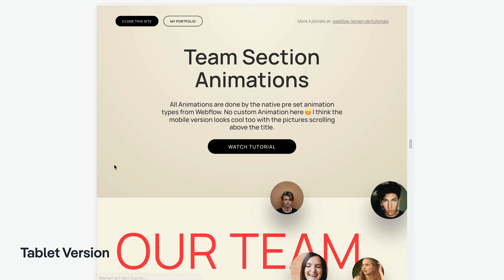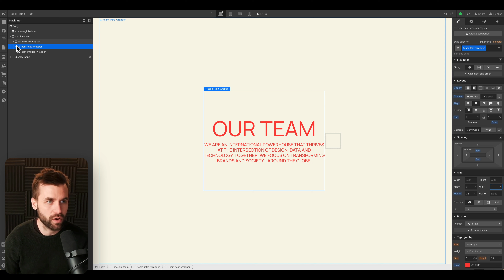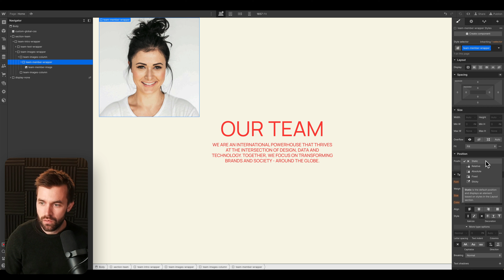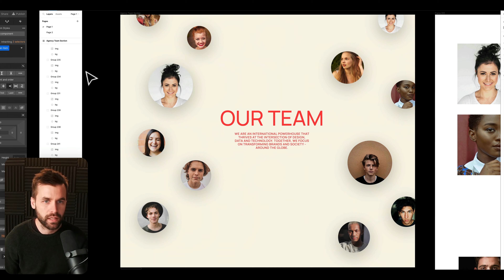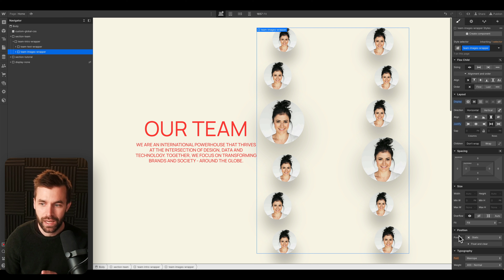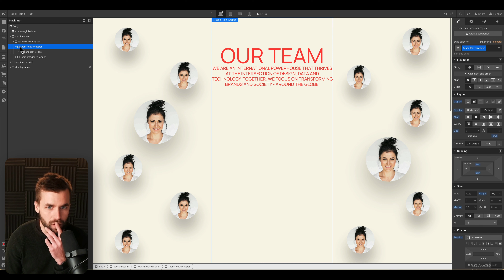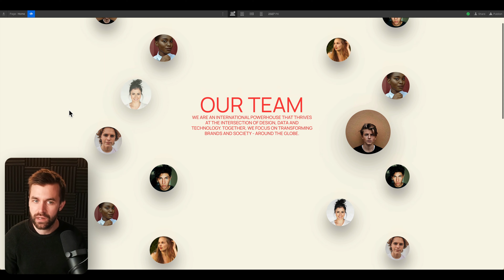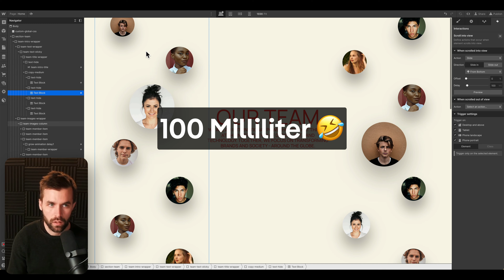Agentur Teamseite Scroll-Animation – mit vorgefertigten Website Animationen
In diesem Tutorial bauen wir zusammen eine längere Sektion, die du in deiner Team-Seite integrieren kannst. Die Bilder der Mitarbeiter werden verteilt auf der Seite dargestellt und nach und nach rein animiert. Das Besondere ist, dass wir dabei mit einer „scroll into view” Animation arbeiten und dafür nur die schon vorgefertigten Animationstypen von Webflow verwenden. Damit ist es ziemlich einfach, jedes beliebige Element auf einer Website zu animieren. Schau dir für den kompletten responsive Aufbau gerne das kostenlose Cloneable in meinen Webflow Showcases an.

// TIMESTAMPS
00:00 – Vorschau was wir bauen
01:27 – Start Aufbau in Webflow
11:17 – Scroll Into View Animation
14:27 – Lustige Hover Animation
15:05 – Text Slide In Animation